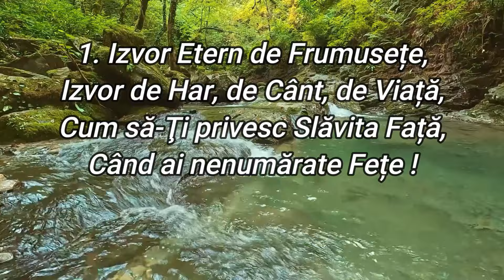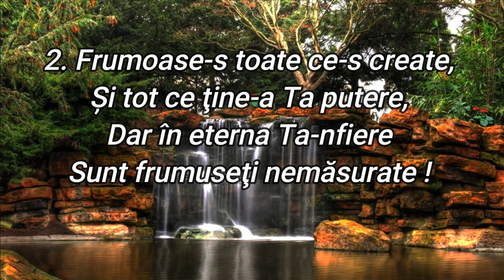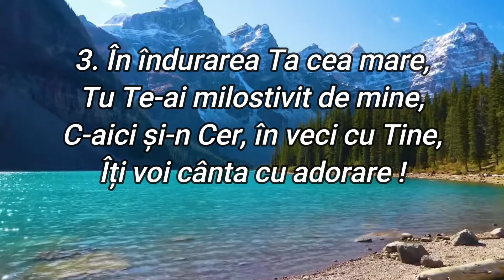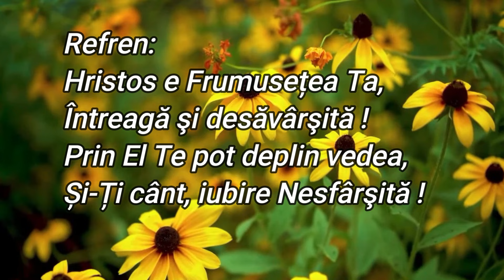Izvor etern de frumusețe!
Cantari compuse de Fratele:
Iosif Lazăr